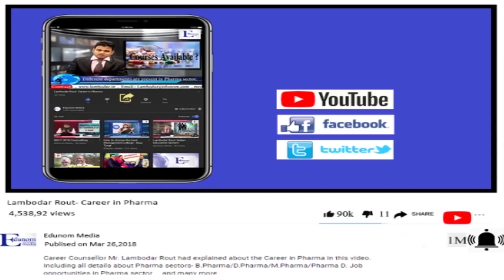Detailed Review of MBBS In Philippines | Top Medical Colleges In Philippines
EDUNOM MEDIA - India's Trusted Education Channel - which provides all information regarding all Entrance Exam like NEET, IIT - JEE, CAT, XAT, MAT, CLAT, GMAT, and details of Colleges & Universities in India & Abroad. We also Provide Career Counselling & Admission Guidance Services in all Streams like MBBS, BDS, Law, BBA, MBA, MD, MS, MDS etc. in India & Abroad.

Why EDUNOM?

• 12+ years of eminent experience & Authentic Admission Guidance & Career Counseling to Students.
• 100% Placement/Internship assistance if admission is done through EDUNOM.

About Our Expert Career Counselor: Lambodar Rout is a leading Career Counselor and Admission Guidance, expert. He has experience of more than 12 years.

Awards & Recognition: He has been awarded “Young Entrepreneur of the Year – Education Consulting Services” in 2018 and also awarded ‘India Excellence Award 2017’ for the most promising career counselor in Delhi. & also awarded Star Career Counselor of 2017 from Career Guide.